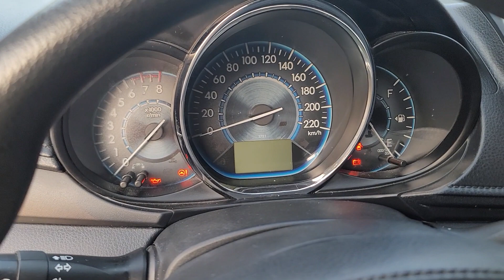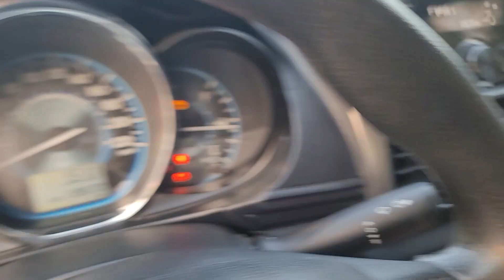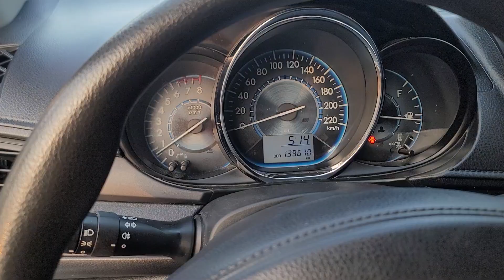Vios J mà ko chạy dịch vụ thì tin được không Khải Đăng ô tô cũ 0326062789